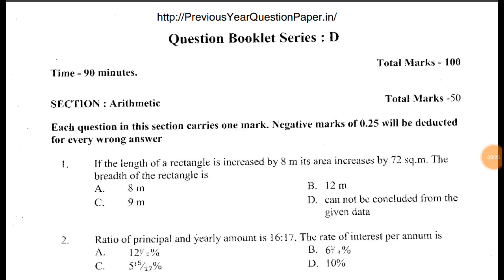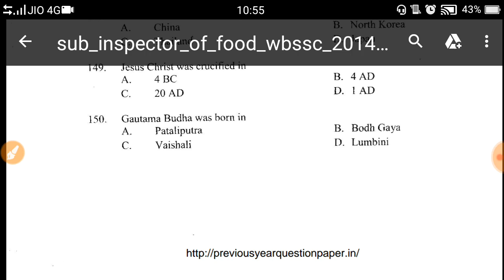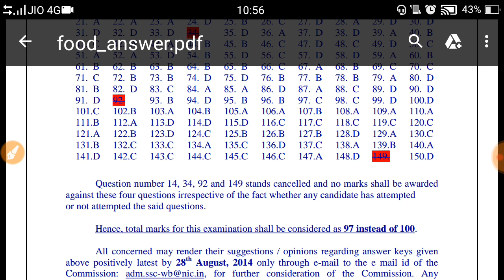PREVIOUS QUESTION WB FOOD SI।।খাদ্য দপ্তরের প্রশ্ন নমুনা।। 2014।। Psc wb food question papers ans ।।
Thanks. !